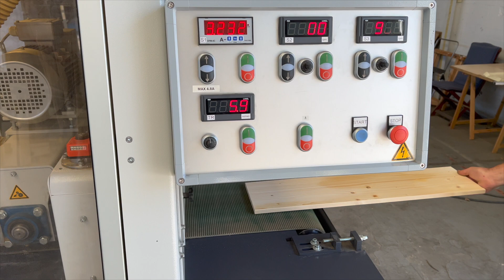Schleifmaschine / Strukturiermaschine Fabr. Cosma Typ 400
🇩🇪 Diese und viele weitere Gebraucht- und Neumaschinen, Zubehör und Ersatzteile rund um das Thema Holzbearbeitung finden Sie bei uns
🇬🇧 You can find these and many other used and new machines, accessories and spare parts for woodworking